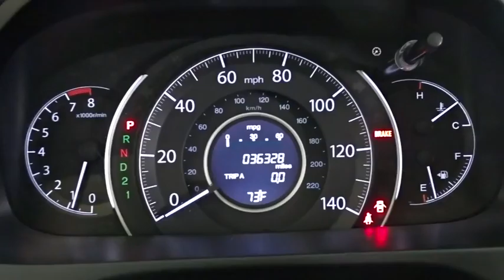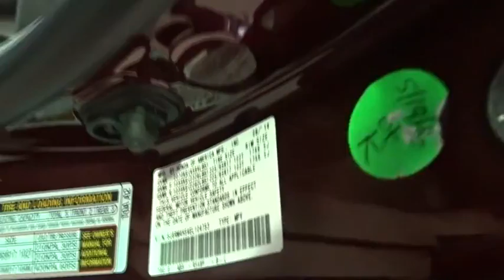2014 Honda CR-V Woodside, Queens, Manhattan, Whitestone, Brooklyn, NY 165319L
2014 Honda CR-V

Paragon Honda
57-02 Northern Blvd

Red Hot! AWD! Vehicle Location: 55-02 Northern Blvd, Woodside NY 11377.**Only one owner, mint with no accidents!**The price you see is the price you pay** Are you looking for a brilliant value in a vehicle? Well, with this outstanding-looking 2014 Honda CR-V, you are going to get it.. What do we like about this 2014 CR-V? It's a long list, but a few tops things are that it posted exceptional crash test scores, it has amazingly user-friendly controls, and exhibits outstanding driving dynamics that make this car a pleasure to drive!! brbrTo find the best price, we do the research before you do to provide you with the best value on every vehicle. We are the winners of the prestigious President's Award 2 years in a row, due to our customer oriented sales process. Must present a print out of this ad to receive discounted price. Vehicle location noted is at time of writing this descriptionCertified vehicles:  2011+ Honda models with 80k miles or less. The displayed Pre-Owned Vehicles are in limited quantities, unique, and often are one of a kind based on the specific vehicle's options, colors and mileage. These Vehicles are offered on a first come first served basis, and subject to prior sales.It should be understood that the displayed vehicles are a sampling of what may be available, not every vehicle will be available continuously at all times and for every consumer, and often additional like vehicles will be available and not yet posted. Due to the high demand for our individually selected vehicle inventory, there may be times that an individual vehicle is no longer available at the time you arrive at the Dealership. This is due to a time delay between posting the vehicle, its actual sale and delivery and removal from the web site. Posting, sale and delivery of all pre-owned vehicles is an evolving process. Sometimes displaying vehicles may still not be available for a variety of reasons, such as subject to prior sales, removal and transport elsewhere, awaiting title and ownership confirmation. To better insure the specific vehicle's availability, you should contact the Dealership to confirm its present availability.